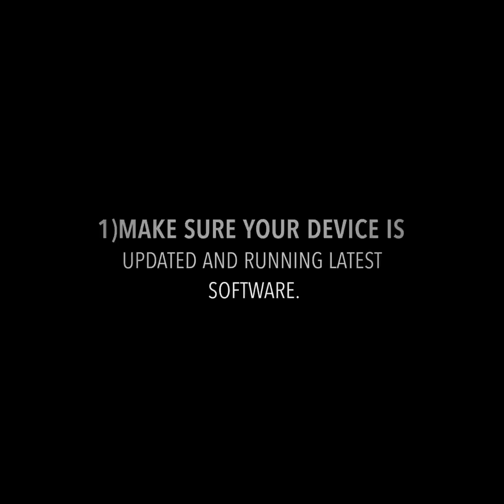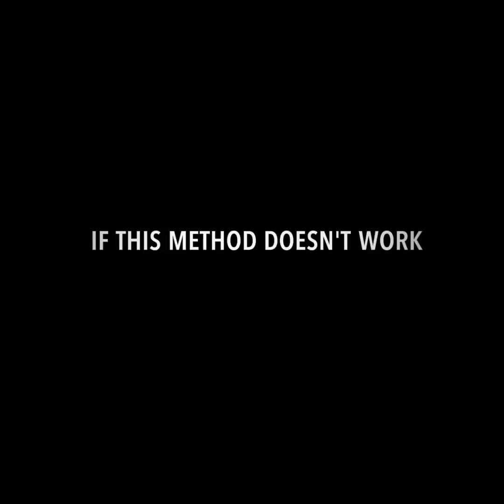How to verify apps on ios 10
This problem occurs to those apps which were not downloaded from App Store. This may be due to playing or opening such apps using internet.In order to prevent this problem, do not open such apps while using Internet and turn off wifi or cellular data before using it.